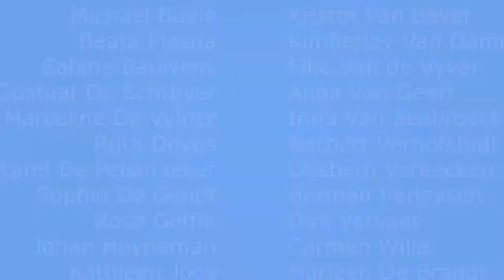◊ Zilverzachte autonomie . film | NL FR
NL Ook ouderen hebben nood aan vrijheid en autonomie. Het verblijf in een ziekenhuis wordt voor iedereen veel aangenamer indien men minder regels oplegt en meer respect toont voor de patiënten.

FR Les aînés ont besoin d'autonomie et de liberté. Leur séjour à l'hôpital est bien plus agréable quand on leur impose moins de règles et qu’on leur montre plus de respect.

Psychiatrisch instituut Zoete Nood Gods, Lede

Film réalisé dans le cadre du e-learning Hospitalité pour les ainés.
Ce e-learning est le résultat d’une collaboration entre la Fondation Roi Baudouin, l’INAMI et le SPF Santé publique.

Film gerealiseerd in het kader van de e-learning Zilverzachte zorg voor het RIZIV, de Koning Boudewijnstichting en de FOD gezondheid.

Vous pouvez suivre cette formation dispensée par l'INAMI à l’adresse

Deze e-learning kan op de site van het RIZIV gevolgd worden

Sophie Spillemaeckers
Ludovic Schweitzer